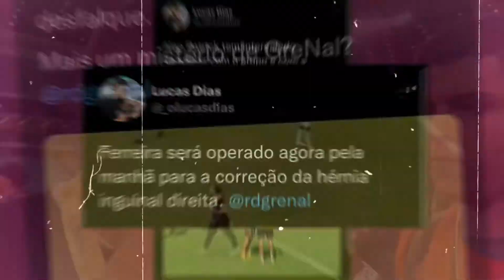PRESIDENTE DO CORINTHIANS FALA SOBRE MÉNDEZ E ANIMA TORCIDA DO INTER | MARTELO BATIDO?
Duílio Monteiro Alves, presidente do Corinthians, se manifestou sobre a situação de Bruno Méndez e animou MUITO a torcida colorada. A “bola” está com a direção do Inter agora. Confere aí!